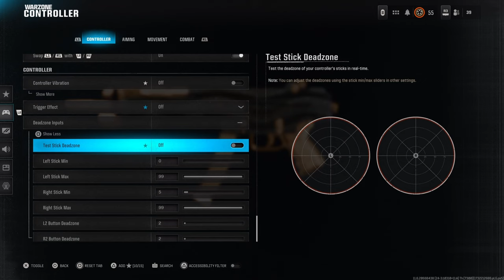75 Kills With The MP5 META on Rebirth Island 😍🏝 + Settings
BEST PP-919 CLASS SETUP AND SETTINGS FOR BLACK OPS 6 OMNIMOVEMENT AND AIM ON AREA 99
0:00 - Intro
0:44 - Match 1
15:15 - Match 2
28:14 -  C9/MP5 Class Setup (LIKE THE VIDEO IF YOU SEE THIS 🖤)
28:59 - BEST BLACK OPS 6 SETTINGS FOR OMNIMOVEMENT + AIM
mw3 resurgence

Call of Duty: Black Ops 6 is signature Black Ops across a cinematic single-player Campaign, a best-in-class Multiplayer experience and with the epic return of Round-Based Zombies.

Forced to go rogue. Hunted from within. This is Call of Duty: Black Ops 6.

In a best-in-class Multiplayer experience, players will test their skills across 16 new ...

Plunder, Rebirth Resurgence, Buy Back Solos and others. The game features both cross-platform play and cross-platform progression between three games. MW Modern Warfare MW SnD Modern Warfare Search and Destroy movement cod search and destroy movement best movement cod cod movement hack hacking controller movement fastest player smoothest controller player smoothest movement best controller player